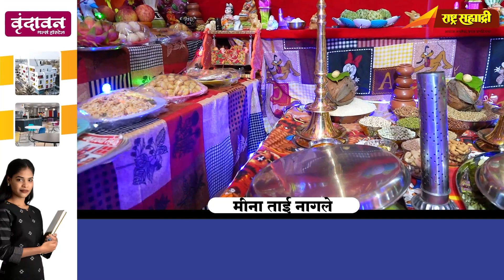गौराई आल्या माझ्या घरी {2022} - मीना ताई जाधव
गौराई आल्या माझ्या घरी - मीना ताई जाधव